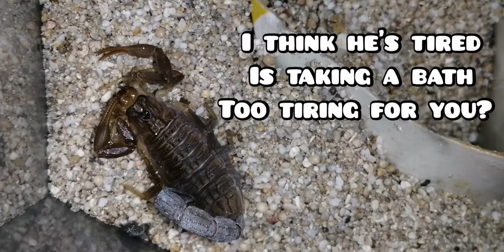My Scorpion "Scoopy" is taking a bath?! Scorpion eating cockroach and BIG spider! B.T. Videos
I was shocked I thought my Scorpion is eating his own claw so i took a video of him and observe what is he doing...
He's TAKING A BATH!!!
Then I also took a video of him eating his preys..
B.T. Videos